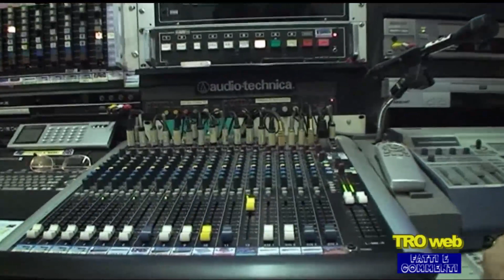Fatti e Commenti del 19/02/2022 - DEL GELSOMINO - BATTISTONI - PIAZZOLLA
Ospite in studio Sergio DEL GELSOMINO, al Tel. l'On. Francesco BATTISTONI Sottosegretario al Ministero dell'Agricoltura e Gianfranco PIAZZOLLA Presidente Confimprese Viterbo . Ha condotto Stefano STEFANINI